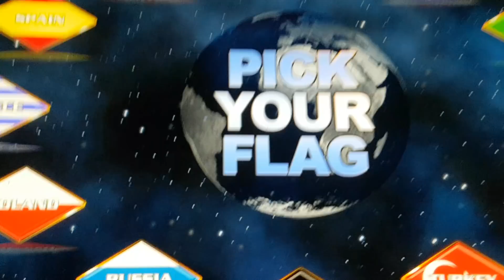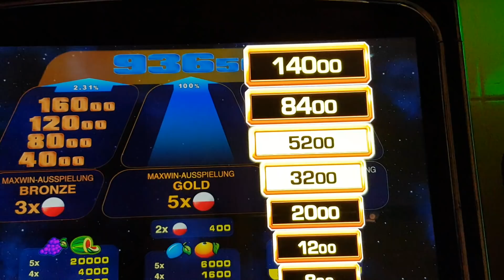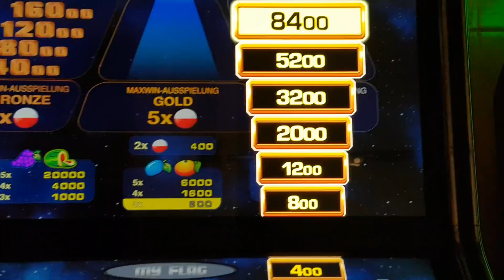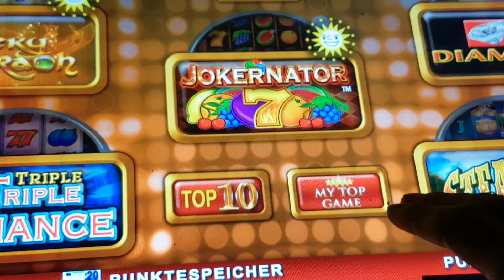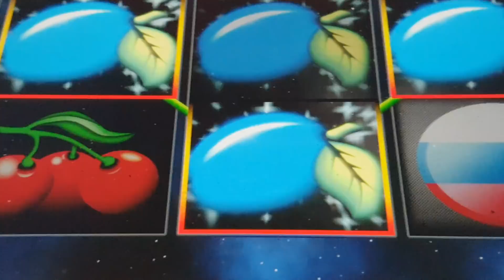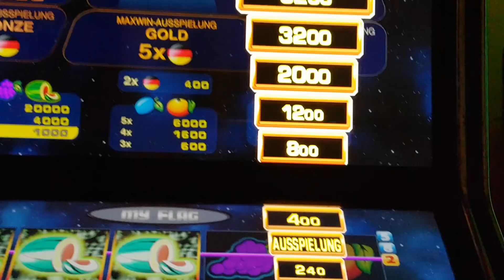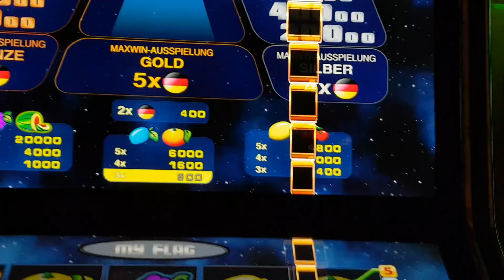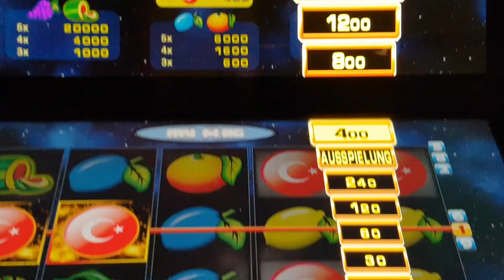MY FLAG ""Sign mich Oder f!ck dich "" TIPS UND TRICKS